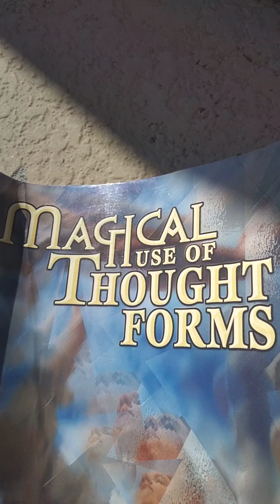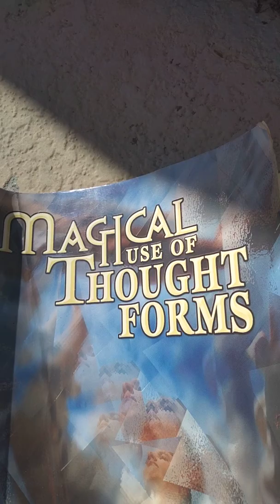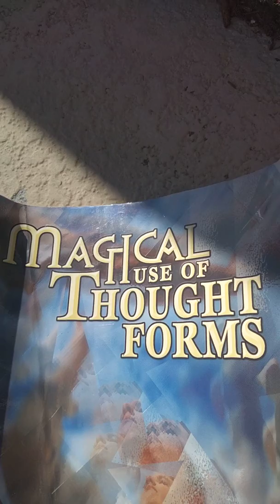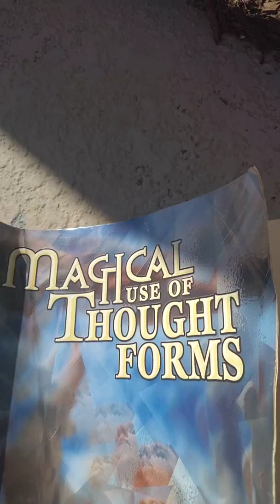thoughts make universes